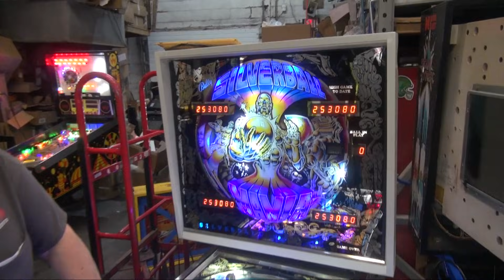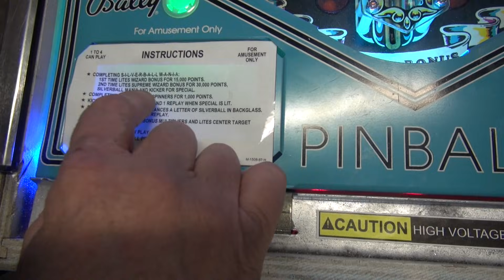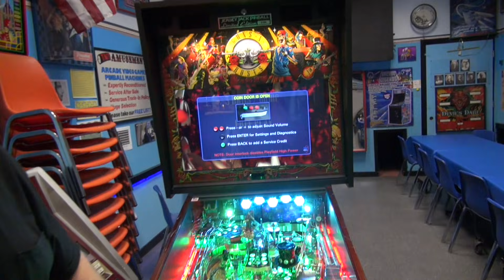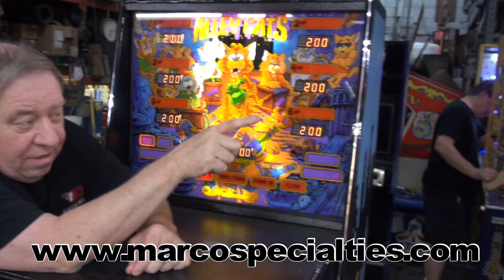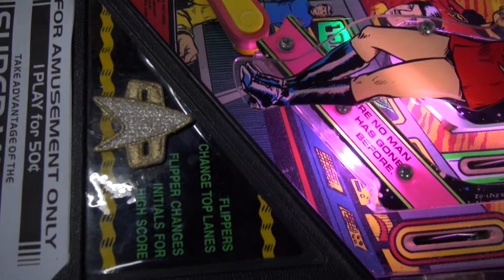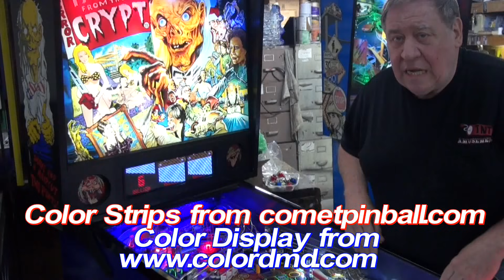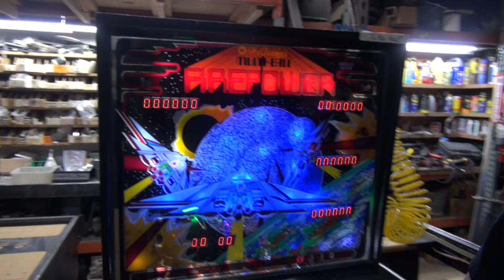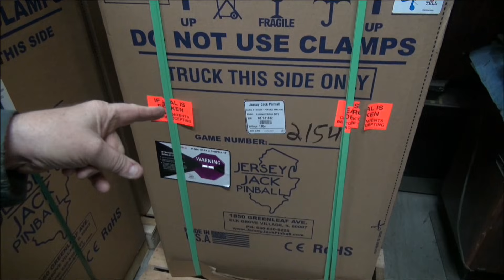#1683 Bally SILVERBALL MANIA Pinball Machine-Nicest One on Earth! - TNT Amusements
We have never filmed a Bally SILVERBALL MANIA before...but this particular machine is the nicest one I have ever had!  Todd and Curt show you some of the rules and gameplay and some terrific mods YOU can do to your machine!  4:09
      Steve from Gameseum buys a load of Gottlieb PCBS and we find a super rare System One prototype board 21:00 . Little Zach from Maryland arrives with his Daddy to pick up a Cruisin' Exotica and a Strikemaster Shuffle Alley 24:00
      Look at these two beauties!  A Midway MORTAL KOMBAT II and a Nintendo SUPER MARIO BROTHERS with custom artwork from Escape Pod! 27:31  Then we show a Data East STAR TREK 25th Anniversary Pinball 34:13.
      Morgan and Scylla from Starlight Pinball in Alabama pick up three parts Gottlieb GENESIS Pinball Machines after a long drive.  They have since gotten one up and running in their arcade!  36:00
     A beautiful Data East TALES FROM THE CRYPT Pinball 39:70 and then we inspect a Bally PACMAN NIGHTMARE Multicade some clodhopper made...what a MESS! 43:38
      A home use only Stern WALKING DEAD Pinball Machine with some nice mods we are selling to its second owner 47:01 and then a beautiful Williams FIREPOWER Pinball converted to 240 volts and shipping to Canada 50:50
      We end with a Stern WILD FYRE Pinball Machine 56:45 and Automated Services arrives with a load of new Stern and Jersey Jack Pinball Machines and the TNT Twins end our show! 1:00:15